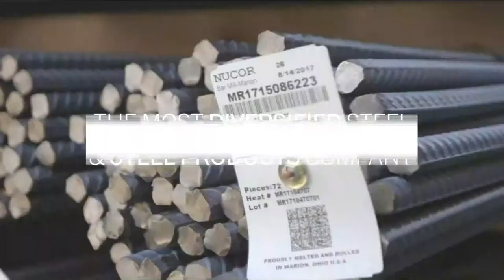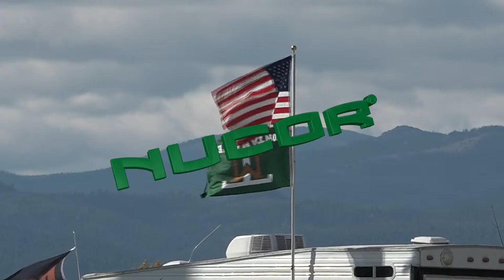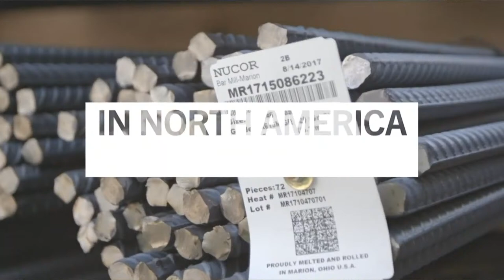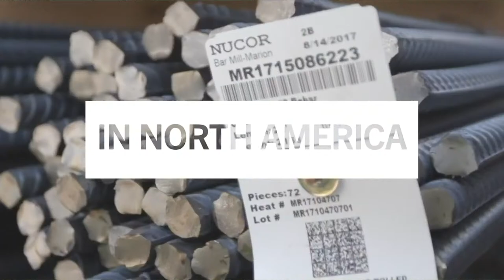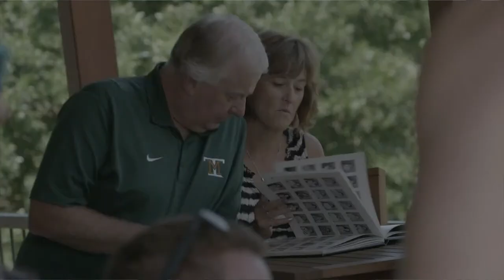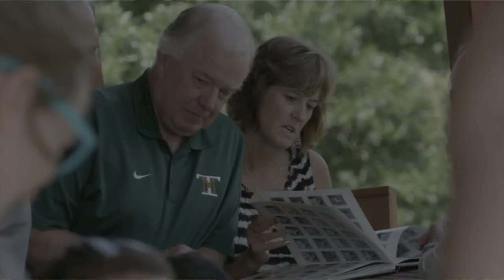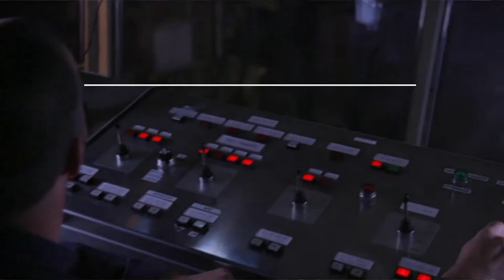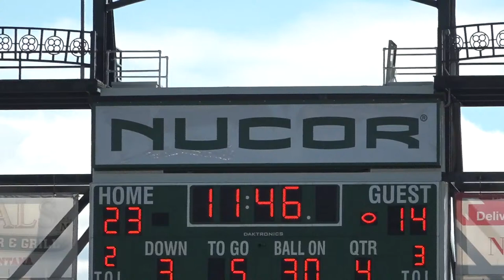Oredigger Football vs. College of Idaho 10/9/21